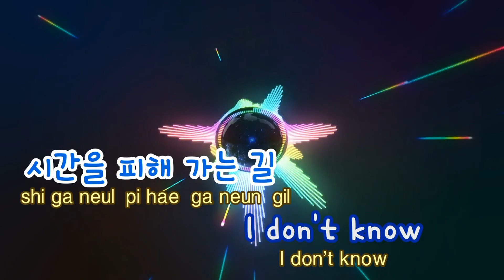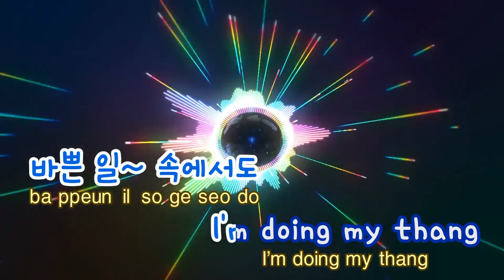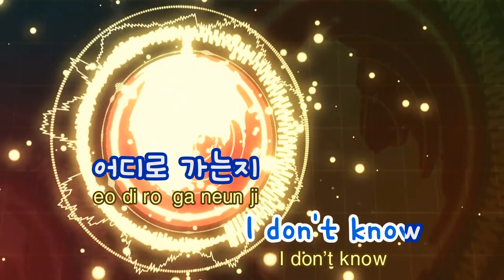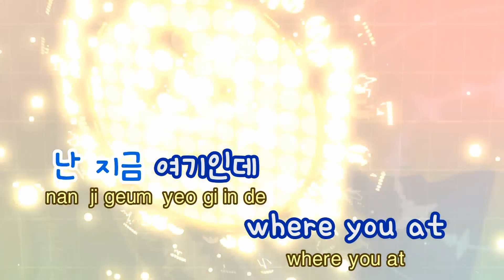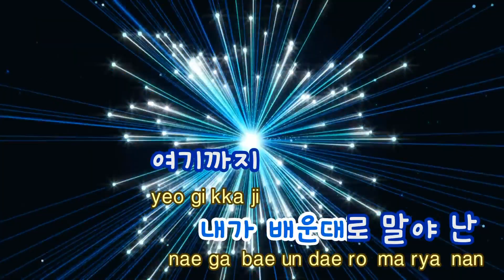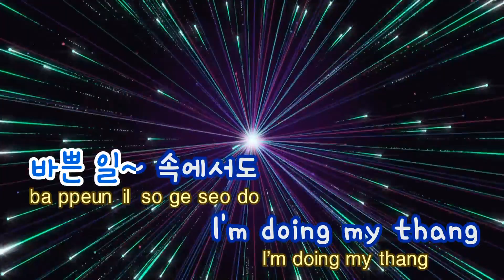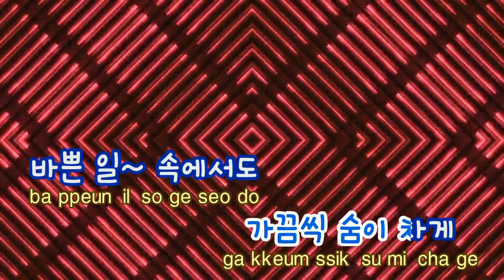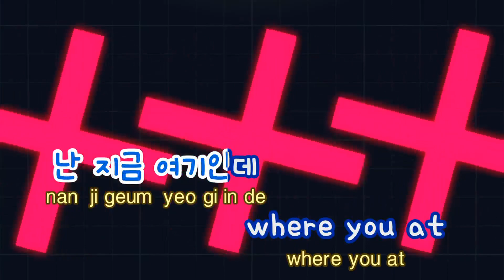[TJ노래방] Where You At - 루이(긱스)(Feat.Young Luffy) / TJ Karaoke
Where You At  --  루이(긱스)(Feat.Young Luffy)

▶ ZillerSong Mobile : Android/IOS
▶ K-POP STAR Global Package : Android/IOS
▶ TJ TV Karaoke (Korean ONLY) : KT OllehTV , LG U+TV, SK BTV